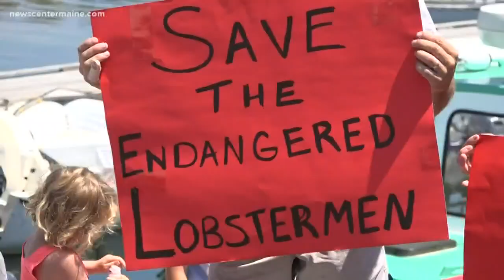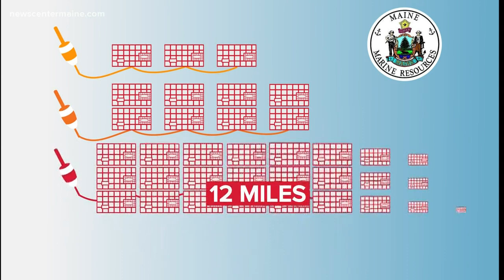New restrictions to protect right wales